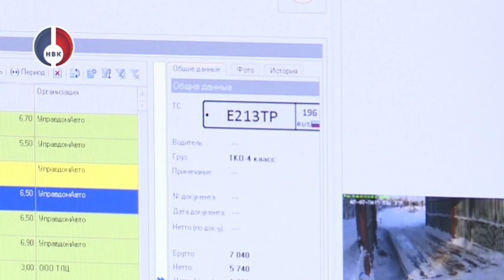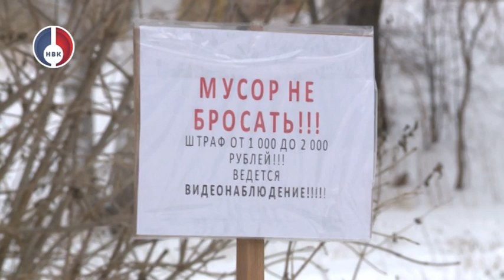"Объектив" от 22 февраля 2019 г.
- Финансы для Новоуральска! Экологическим фондом России выделено 90 миллионов рублей Новоуральскому округу на закупку современного оборудования для мусоросортировочного завода. Он разместится на полигоне МУП Ритуал.
- Уже завтра страна отметит День защитника Отечества – самый мужественный праздник в году.
- Все в парк. 23 февраля в Центральном парке культуры и отдыха состоится большой городской праздник.